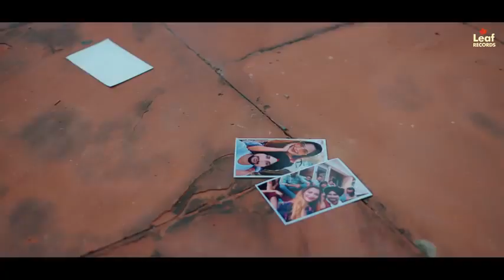App Lock /new Punjabi songs latest Punjabi songs dj mp song Jagdev